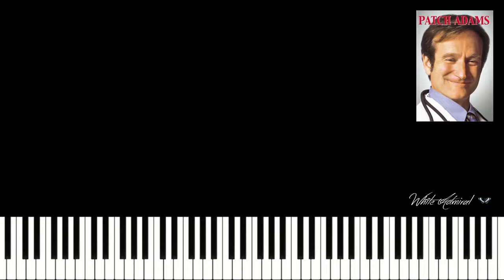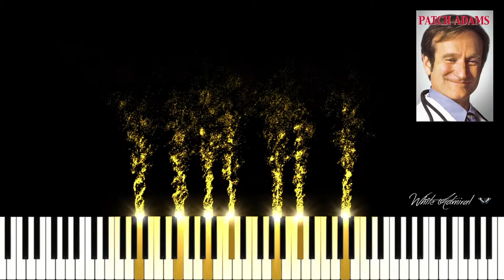Patch Adams -Main Title (Piano Duet)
COMPOSER:
MARC SHAIMAN
MOVIE:
PATCH ADAMS
INSTRUMENT(S):
PIANO SOLO & PIANO DUET
LEVEL OF DIFFICULTY:
INTERMEDIATE